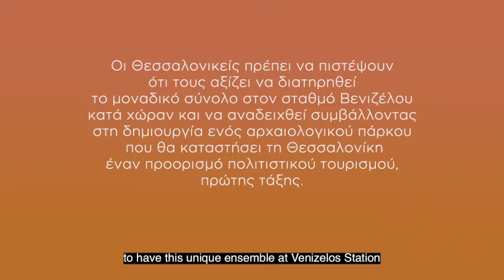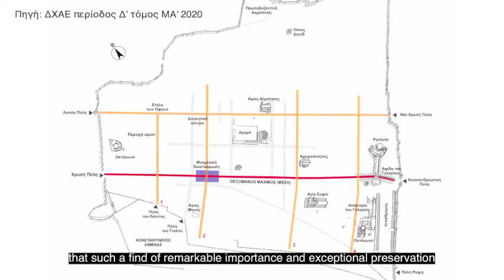FINAL venizelou High quality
Mάθετε τι πραγματικά ισχύει για τον σταθμό Βενιζέλου του μετρό.